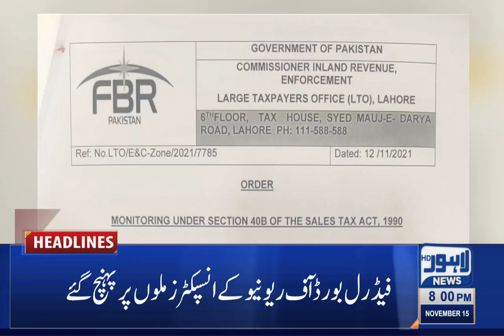08 PM Headlines | 15 November 2021 | Lahore News HD